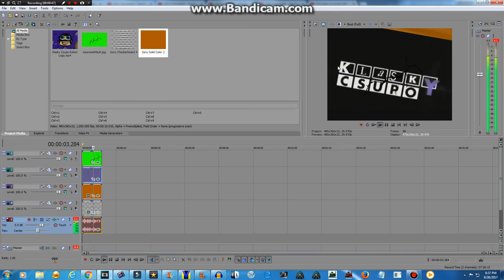How To Make I Thought There Was A Spider On X,